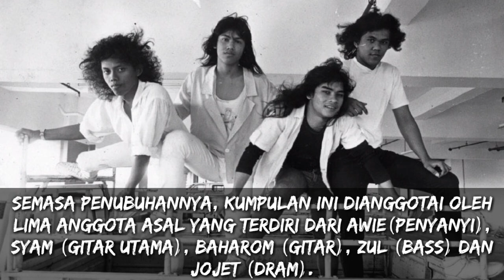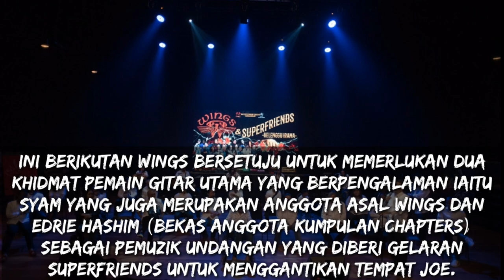Sejarah Ringkas Penubuhan Kumpulan Wings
Wings merupakan sebuah kumpulan muzik rock Malaysia yang ditubuhkan pada 1985 di Kuala Lumpur, Malaysia